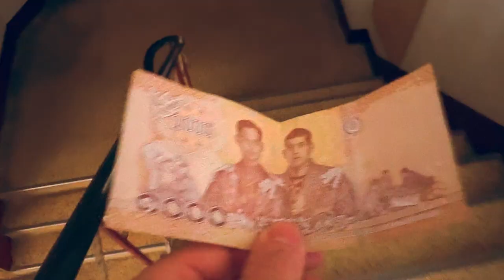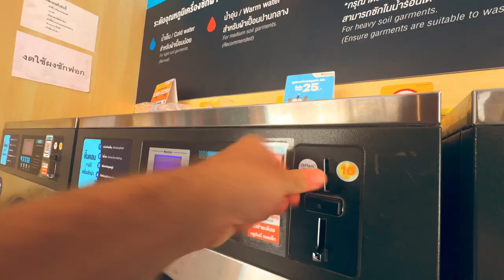Problema con il Budget di Febbraio (Tutte le spese) • SNAKE ep.44 🐍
Vi parlo di come è andata questo mese da da un punto di vista economico, come dicava mia nonna senza soldi non si cantano messe e aveva ragione senza un giusto monitoraggio economico facendo anche dei sacrifici è impossibile prosperare con i propri progetto.
VI spiego cosa sto facendo e come è andata